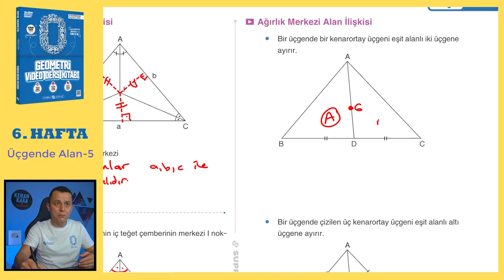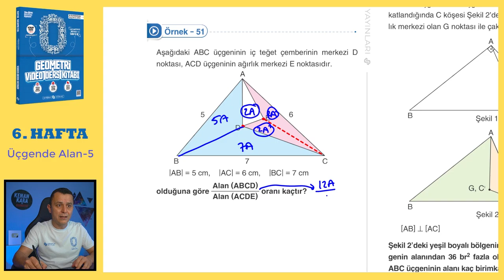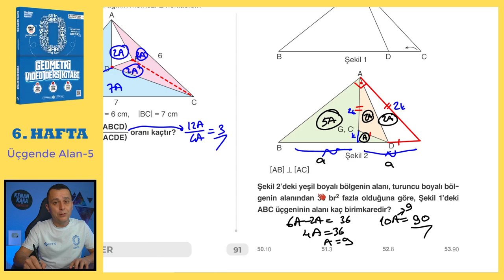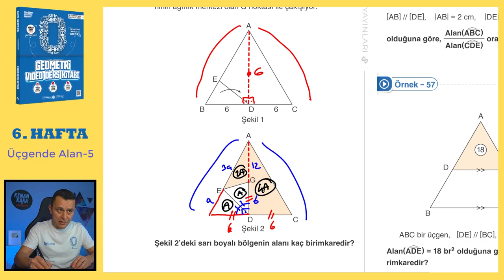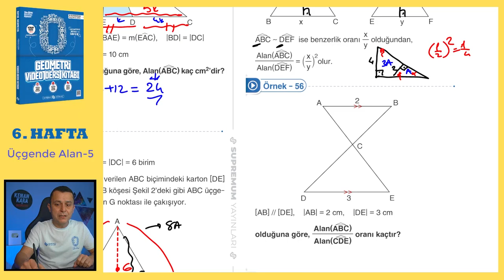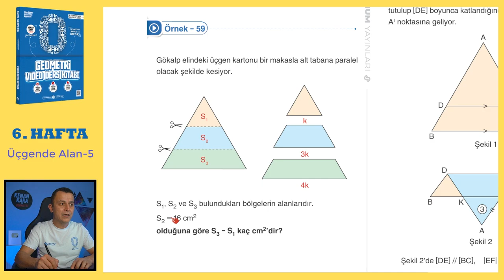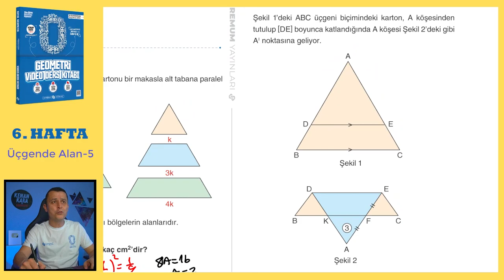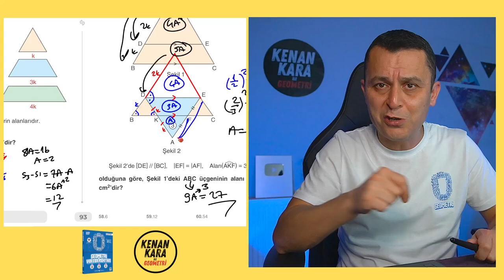Üçgende Alan-5 | SIFIR GEOMETRİ KONU ANLATIMI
Üçgende Alan konusunun  klasik ve yeni nesil kolay-orta sorularla ayrıntılı şekilde videoda anlatılmıştır.